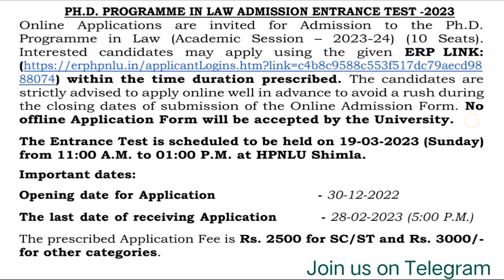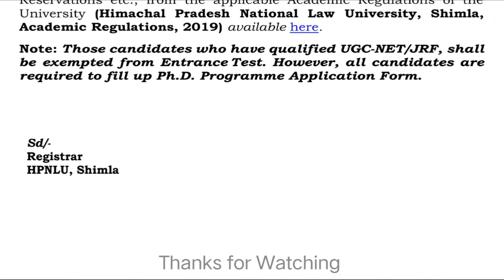New PhD Admission Application 2023 | Himachal Pradesh National Law University | HPNLU | Apply Now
Himachal Pradesh National Law University (HPNLU) Advertisement for Admission to PhD (Full-Time) Programme in Law for the Academic Year 2023.